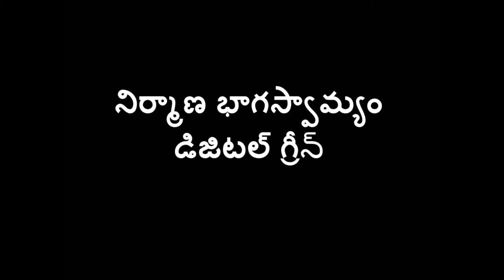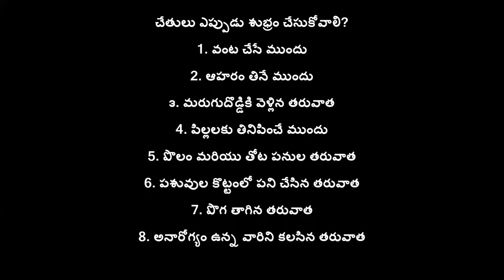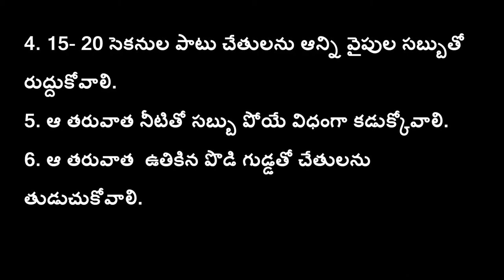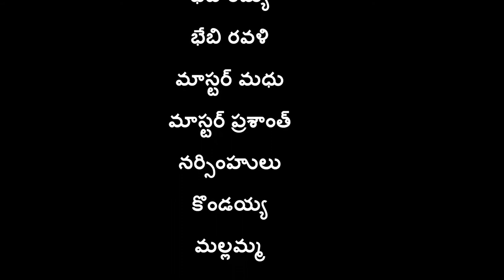Hand washing technique_ SERP(TS) & Digital Green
Hand washing is mandatory to contain spread of contagious diseases and for healthy living. This video narrates the correct techniques for hand-washing. This has been produced for community dissemination purpose by Human Development Unit, SERP - Telangana in partnership Digital Green during April-2015.